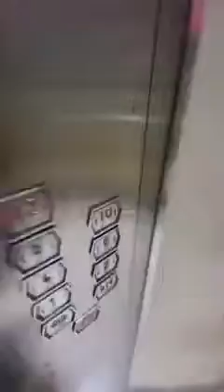Viral!!! Hantu Nippon di Singapura???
Betul ke gais ni???
Min dapat dari Group je ni
Minta komen gais sama ada benar atau tak sbb Min taknak sebarkan berita palsu